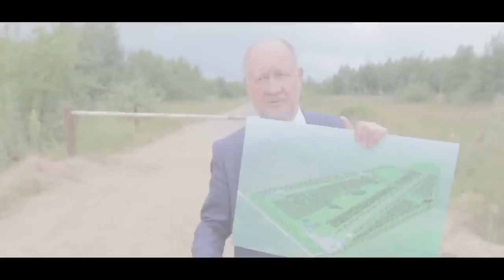SkyWay! Начались! Подготовка земельного участка к строительству первой струнной дороги! Смотрим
Скайвей продолжает развиваться, и с каждым днём всё больше видимых и ощутимых доказательств, что струнные дороги будут, и будет это скоро!

Если захотите со мной переговорить, обращайтесь в вк там сможем назначить встречу в скайпе или созвониться по мобиьному, viber или whatsapp.

ЭкоТехноПарк!

P.S.